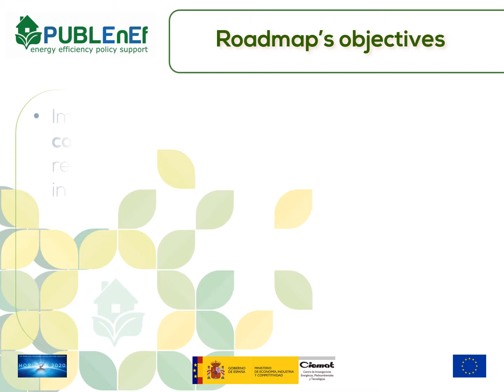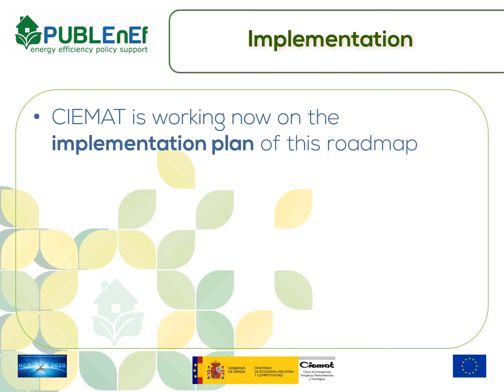Roadmap Valladolid CIEMAT